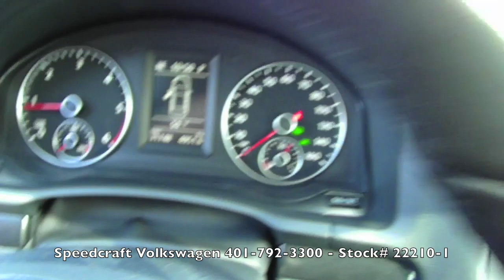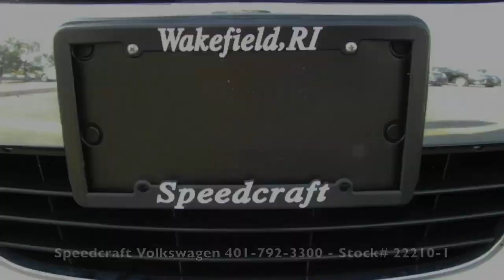2010 Volkswagen Jetta TDI - Speedcraft VW - Wakefield, Rhode Island - 22210-1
Featured Equipment

    Satellite Radio
    MP3 Player
    Auxiliary Audio Input
    Anti-Theft Device(s)
    Side Air Bag System
    Airbag Deactivation
    Passenger Seat Height Adjust
    Air Conditioning
    Vanity Mirrors
    Side Impact Door Beams
    CD Player in Dash
    Vehicle Stability Assist
    Tire Pressure Monitor
    Turn Signal Mirrors
    EBD Electronic Brake Dist
    EBA Emergency Brake Asst
    AM/FM Radio
    Wheel Covers
    Auto Express Down Window
    SCV - Speed Compensated Volume
    Split Bench Seats
    Power Steering
    Power Door Locks
    Power Windows
    Tachometer
    Cruise Control
    Adjustable Head Rests
    Bucket Seats
    Head Restraints
    Cargo Light
    Door Pocket(s)
    Adjustable Lumbar Seat(s)
    Power Drivers Seat
    Center Console
    Heated Outside Mirror(s)
    Rear Center Armrest
    Body-Color Bumpers
    Power Mirrors
    Heated Drivers Seat
    Heated Passenger Seat
    Color Coded Mirrors
    Rear Window Defroster
    Small Size Spare Tire
    Reading Light(s)
    Power Outlet(s)
    Outside Temperature Gauge
    3 Point Rear Seatbelts
    Leatherette Upholstery
    Intermittent Wipers
    Anti-Lock Braking System (ABS)
    Beverage Holder (s)